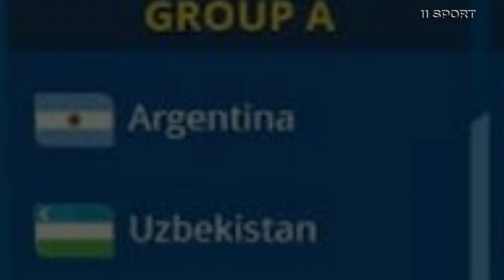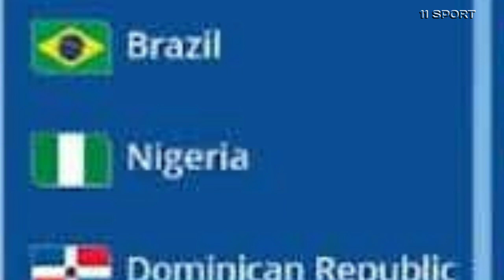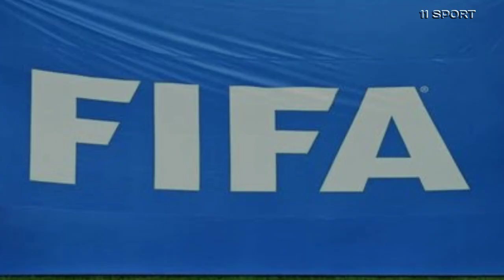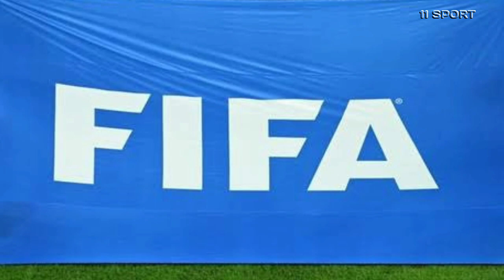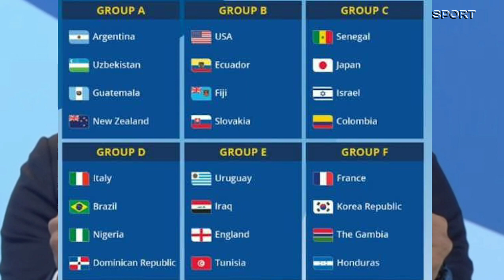Hasil Undian Piala Dunia U-20 2023: Italia dan Inggris Masuk Grup Neraka